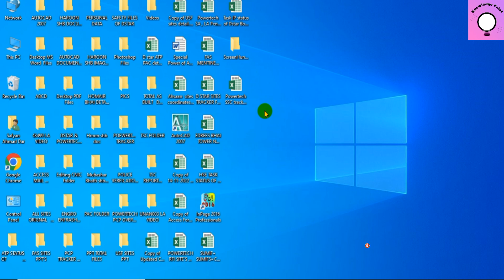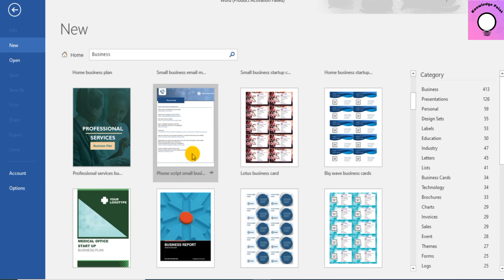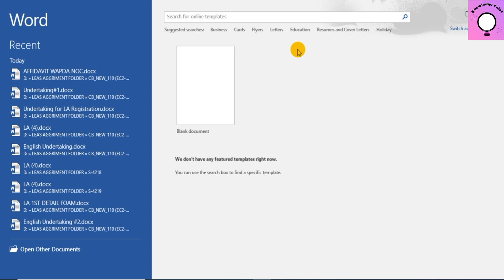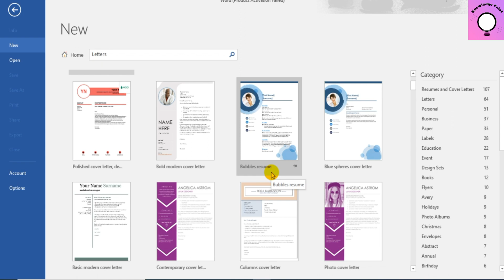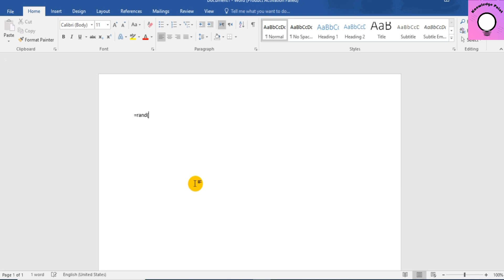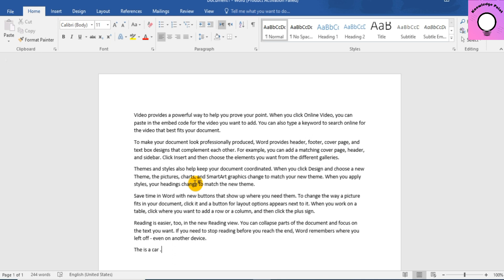Basic Knowledge of MS WORD. Video #, 01